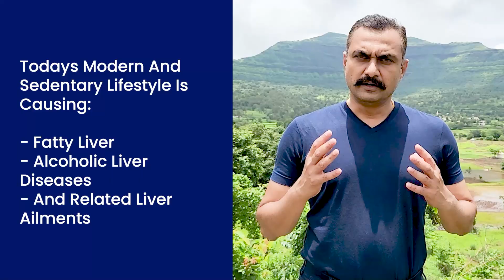Act Against Hepatitis Today Because It Will Not Wait! | Dr. Bipin Vibhute | World Hepatitis Day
This is  Awareness Video Message From  Dr. Bipin Vibhute (Liver & Multiorgan Transplant Surgeon India) on the occasion of World Hepatitis Day 2022.

Today's Modern And Sedentary Lifestyle Is Causing: Fatty Liver, Alcoholic Liver  Diseases And Related Liver Ailments Are increasing Day by Day.

Liver Problems Also Bring Other Health Issues Like:
-Diabetes
- Hypertension
- Obesity
So People Must Know About Some Preventable Disease Like,  Hepatitis A, Hepatitis B&  Hepatitis C And For that there Are Some Good Vaccine Are Available.